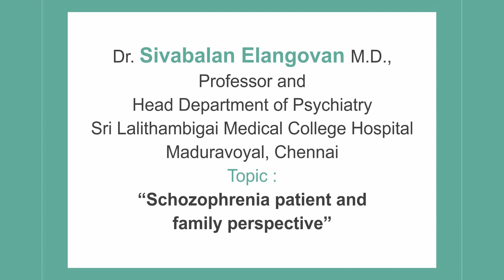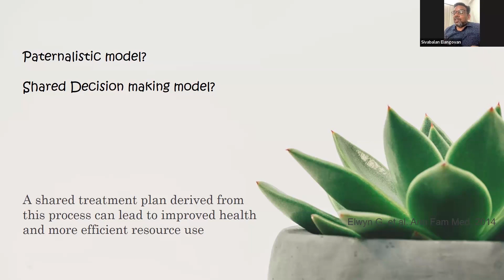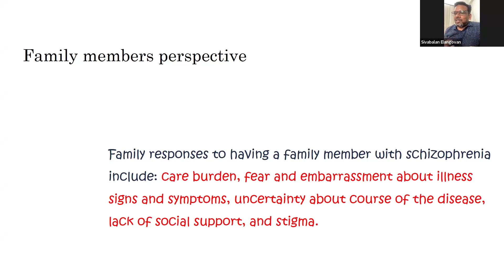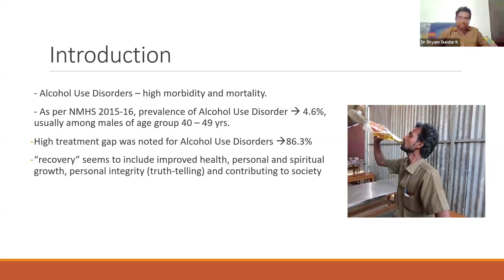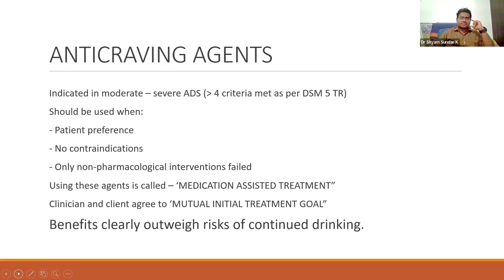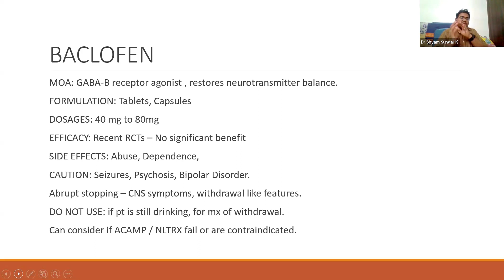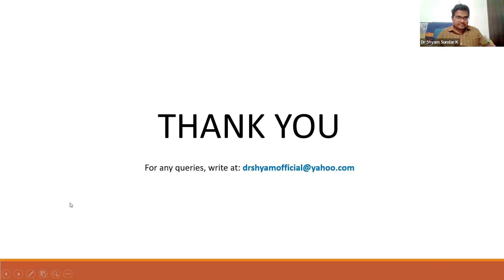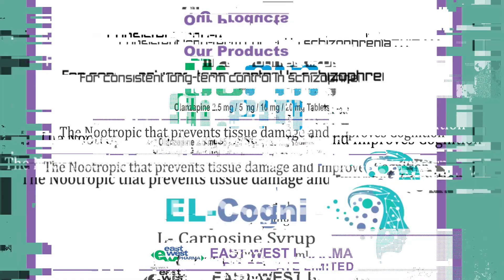Schozophrenia - Patient and Family Perspectives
cientific Learning Through Webinar
Indian Psychiatric Society
Tamil Nadu Chapter

Sessions:
Topic 1: "Schozophrenia patient and family perspective"
Dr. Sivabalan Elangovan M.D.,
Professor and Head Department of Psychiatry
Sri Lalithambigai Medical College Hospital
Maduravoyal, Chennai.

Topic 2: "Art of Choosing an Anti-craving agent
(for Alcohol Dependence)"
Dr.Shyam Sundar K M.D., PDF(Addiction Medicine)
Assistant Professor.
Saveetha Medical College and Hospital Chennai.

02:31 Schozophrenia - Patient and Family Perspectives
07:31 Treatment gap for schizophrenia and other psychosis is 85.5%
10:31 Paternalistic model?
13:31 Shared Decision marking model?
14:01 Schizophrenia cannot be understood without understanding despair
19:01 What's my diagnosis?
20:31 Why I need medication?
21:31 Stigama and Discrimination
23:31 Family members perspective
24:31 Who is the primary caregiver?
27:01 Burden on the care giver
27:31 Is this curable?
28:01 He will become normal?
29:01 Will he get married?
30:31 Is this heritable?
31:31 He will be functional?
34:01 Art of Choosing an Anti-craving agent for Alcohol Dependence
34:31 Introduction
35:31 Relapses in addictive
36:01 3 Proposed reasons for relapses
37:01 Craving
39:01 Neurobiology of addiction
42:01 Preferred outcomes of treatment in ADS
43:41 Anticraving agents armamentarium
44:21 Snapshot of available anti-craving agents
47:41 Naltrexone
51:41 Acamprosate
54:41 Topiramate
56:31 Gabapentin
58:01 Baclofen
1:00 Other drugs
1:01 Matching Anticraving agent for clinical
1:04 Summary - Take Home Points